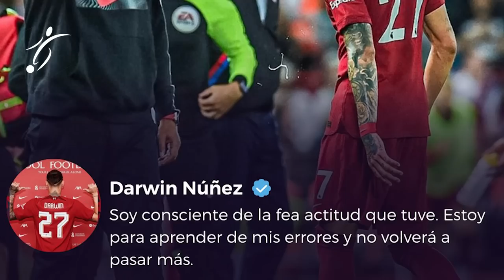MBAPPÉ ARREPENTIDO por no FICHAR por el MADRID, la PREMONICIÓN de FLORE | NUÑEZ se DISCULPA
El inicio de Darwin Núñez en Anfield parece sacado de una novela de ficción. Tras dos fantásticas actuaciones, primero ante el City en la Comunnity Shield y luego ante el Fulham, con gol incluído, el delantero vio la roja directa en el minuto 57 ante el Crystal Palace en su primera titularidad en el campeonato doméstico. Se espera una dura sanción de, como mínimo, tres partidos.

La expulsión de Darwin antes de cumplir la hora de partido se dio como culmen a un partido donde tuvo sus idas y venidas con Joachim Andersen, zaguero del Palace. El futbolista danés estuvo buscándole las cosquillas al delantero durante todo el partido hasta Darwin picó el anzuelo. En el último encontrón que tuvieron, el zaguero le recriminaba una acción al charrúa, con empujón incluído, cuando este se quejaba al colegiado por una mala carga del primero. El ex del Benfica no se lo pensó dos veces y fue a encarar al defensor con cabezazo incluído. Milner tuvo que calmar a su compañero, a sabiendas del error en sus actos.

Tras su fantástico debut en la Premier ante el Fulham, donde salió desde el banquillo para anotar el gol de la victoria, el delantero ha sufrido un nuevo revés. La competencia en la delantera de los ‘reds’ no es sencilla, donde se juega el puesto con otros jugadores como Firmino, Diogo Jota, Luís Díaz o el propio Salah. Tres puestos para cinco jugadores, todos contrastados en la élite del viejo continente. Su fichaje causó la locura en la hinchada de Anfield, poniendo muchas expectativas en su nueva estrella. Ahora, parece que Darwin deberá empezar de cero para volver a tener la confianza de Klopp en las alineaciones.